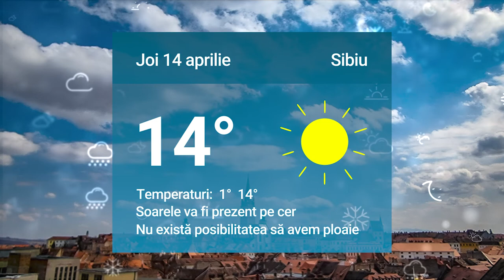Cum va fi vremea marţi, miercuri şi joi la Sibiu. Mai multe detalii pe